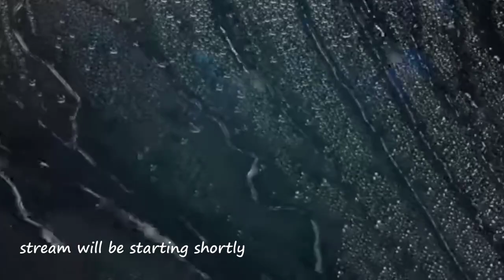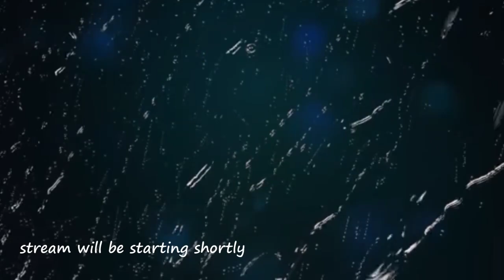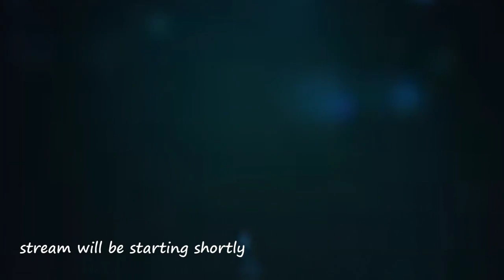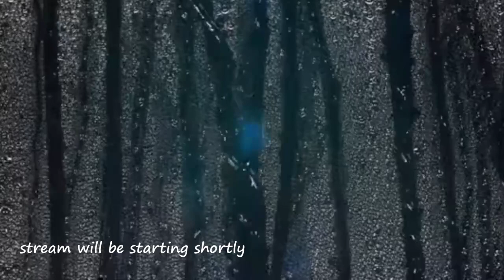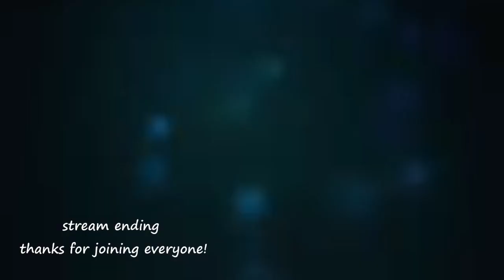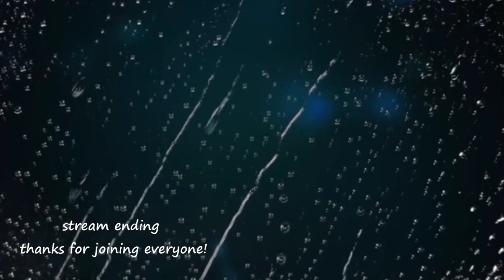Hades Stream (31/07/2020)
Also, shout out to Dave for uploading and managing the VODs for this channel

Intro: 0:00:00
Hades: 0:09:45
Outro: 2:30:52